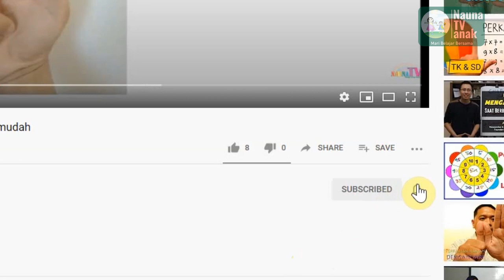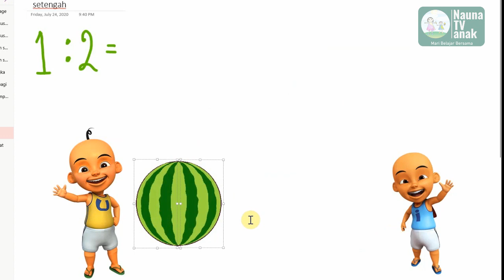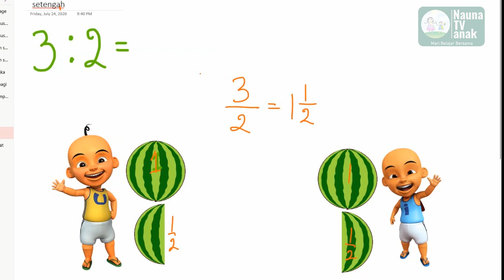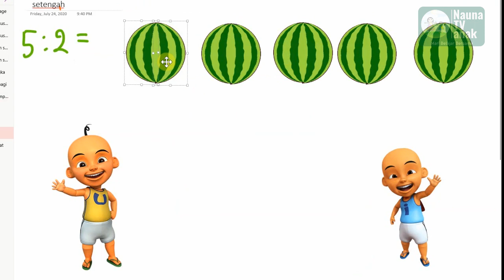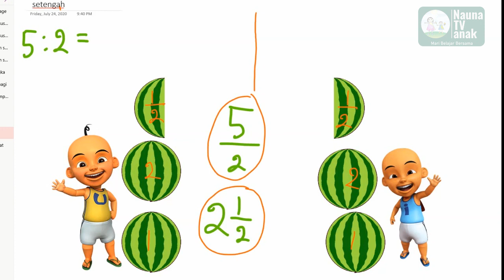belajar pembagian pecahan setengah untuk kelas 2 SD mudah dipahami